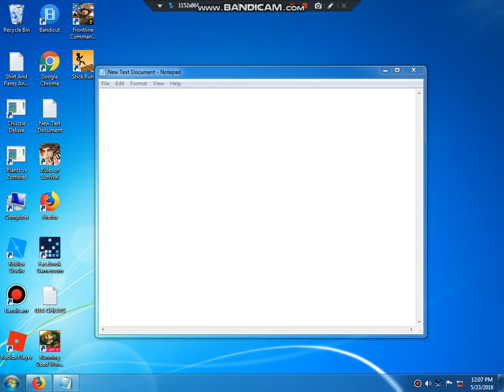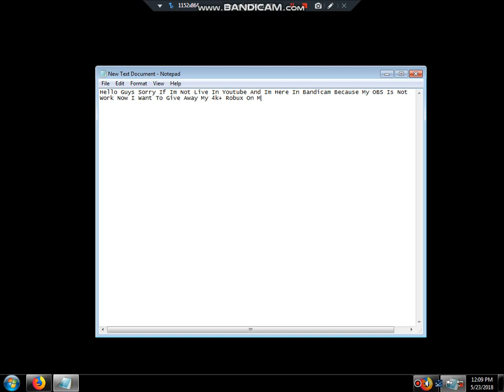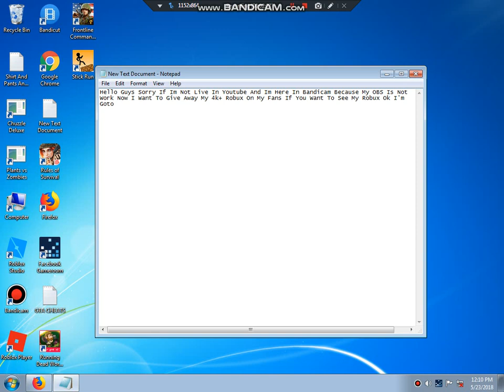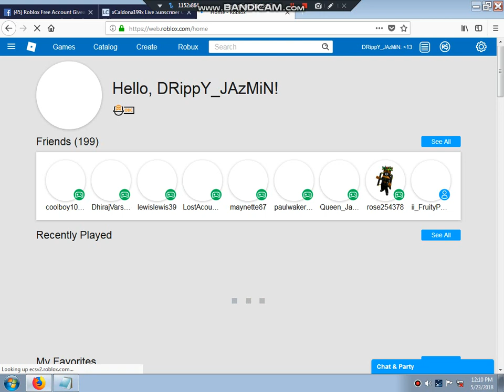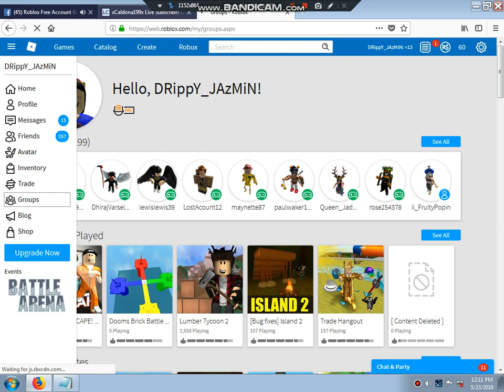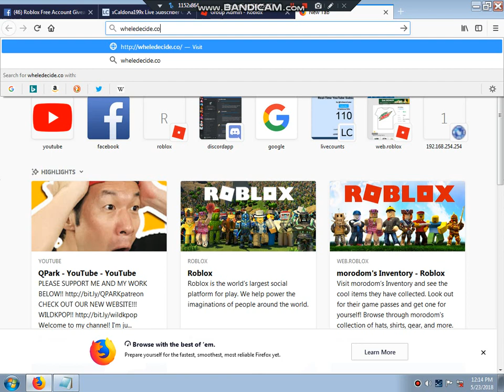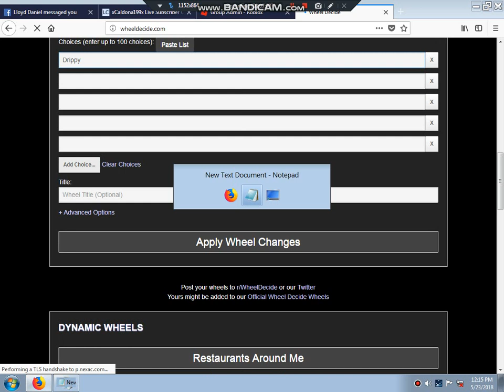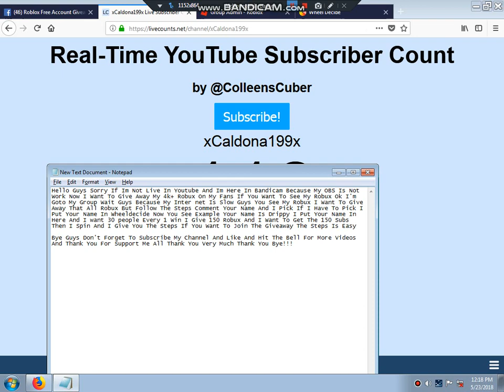Giveaway My 4k+ Robux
Hello Guys Today I Want To Give Away My 4k+ Robux To My Fans And Guys I Want To Get The 150 Subscriber To I Spin My Wheel And Guys Please Like And Share My Youtube Channel And Subscribe Me And Hit the Like And Click The Bell For More Videos
Step1-Follow My Roblox Account
Step4-Click The Like
Step6-Comment Your Roblox Name
Guys That Is My All Steps That Is Easy Guys
Guys Here The Link In My Group And My Account